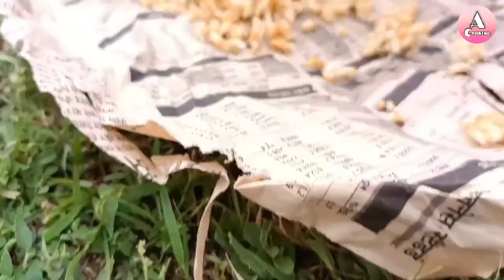मुरा डंडा रेसीपी | murmurs stick recipe | puffed rice roll | murmura danda| murmura testy crispy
Murmura bane se bane wala stick roll recipe hai aor murmura ladu bhi
Ise bahu hi fayda hota hai
Murmura
Ajendra Cooking